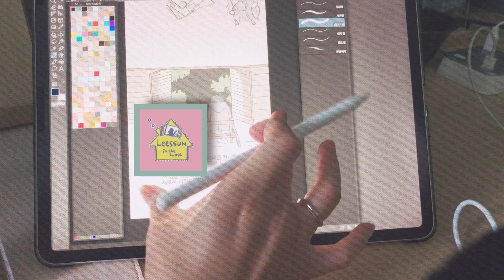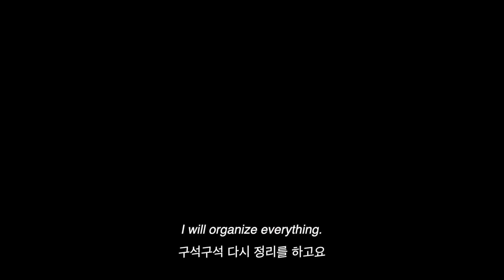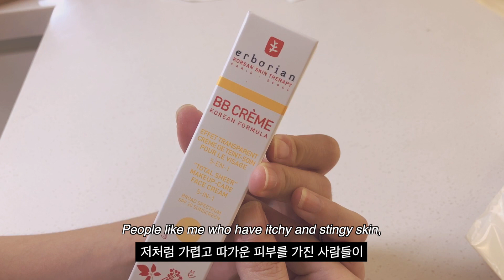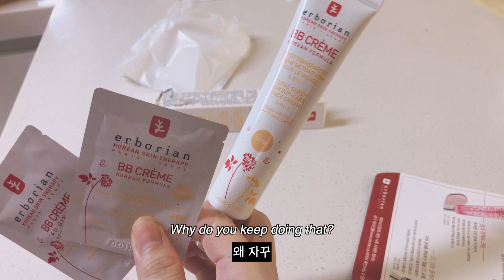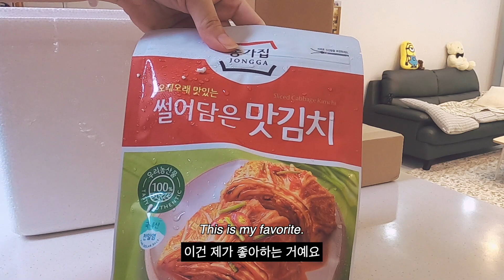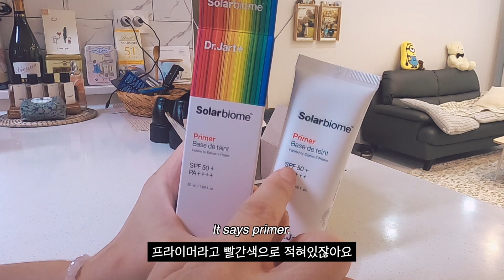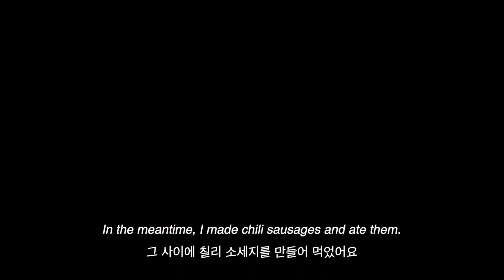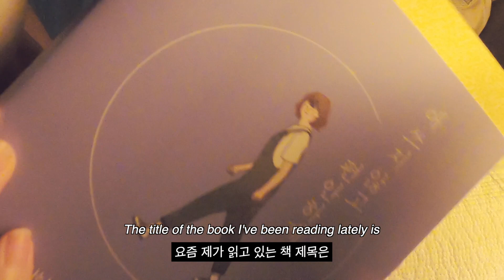에르보리앙 BB크림 닥터자르트 무신사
안녕하세요. 리썬입니다.
이번 영상에는 무신사 티셔츠 추천과 에르보리앙 후기를 담아보았습니다
언제나 그렇듯이, 고요한 일상이 영상의 90%를 차지합니다
재미있게 보셨으면 좋갰어요!!

소소한 일상과 집순이의 삶을 기록하고 있습니다.
집밥을 자주 먹고, 간헐적 단식을 자주 합니다.
청소를 자주 하고, 집 꾸미는 것을 좋아합니다.
가끔 그림을 그리고 자주 글을 씁니다.
메이크업은 잘 하지는 않지만 뷰티 제품은 모읍니다.

이번 영상의 90%는 먹는 영상이네요
음악도 없이 삼겹살과 떡볶이 먹는 긴긴 영상이 나옵니다
디저트로는 초코 스콘에 야무지게 클로디드 크림을 발라서 먹었어요

오늘도 제 소소한 일기를 봐 주셔서 감사합니다

화면 위에 외국어 자막이 자동으로 떠 보기 힘들 땐
스마트폰 우측 상단 점 3개 누르고 cc 누른 뒤 자막 OFF

Hello !!! This is Leessun
It records small daily lives and the life of a homebody!

✔️영상 속 제품

➖Skincare➖
kiehl's Calendula Herbal Extract Toner
Aesop Parsley Seed Anti-Oxidant Facial Toner
클리오 청귤 패드
Iwlt 크림
바비브라운 모이스쳐밤
닥터자르트 바이옴 에센스
라네즈 크림 스킨 미스트
라네즈 립 마스크
트러블 큐어 여드름 패치
마데카 습윤밴드

➖Foundation/Base➖
아임미미 쿠션
끌레드뽀 컨실러
메이크업포에버 hd 파우더
롬앤 제로 쿠션 21호
커버걸 파우더 파운데이션 클린
이글립스 블러 파우더 팩트
미샤 파운데이션
에르보리앙 비비
잉크래스팅 파운데이션
이니스프리 파우더

➖eyes/blow➖
메이블린 아이브로우 회갈색
뷰티피플 아이섀도우
페리페라 마스카라
아나스타샤 브로우 위즈 에보니
정샘물 아이섀도우 뉴트럴 앤 텐더
크리니크 마스카라
에뛰드하우스 마스카라 픽서

➖lips➖
페리페라 인간벚꽃
디어달리아 파라다이스 드림 구아바
림멜 립펜슬

➖cheek➖
에뛰드 하트 쿠키 핑크솔트 블러셔
비바이바닐라 로지 베이지 블러셔

➖Tool➖
필리밀리 브러쉬
피카소 브러쉬

➖Purfume/body➖
에르메스
니베아 드라이 컴포트 데오드란트
더바디샵 핑크 그레이프프루츠 바디 미스트
모로칸오일
앤아더스토리즈 핸드크림